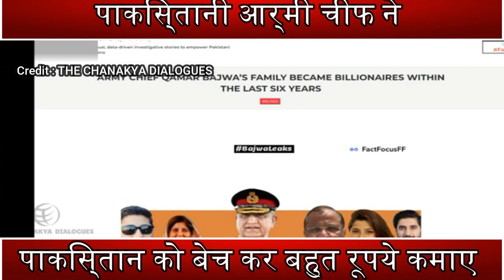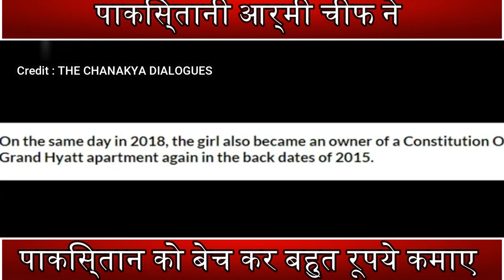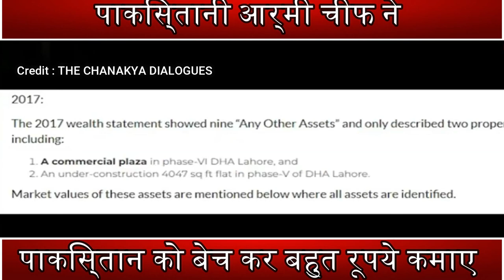6 साल में कैसे अरबपति बना जनरल क़मर जावेद बाजवा ?